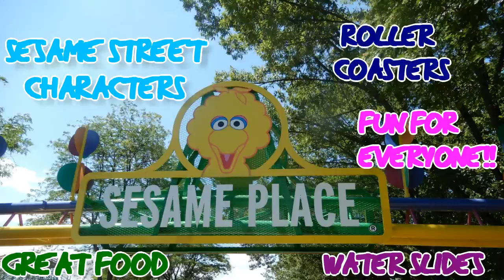SESAME PLACE RIDES 2018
IN TODAY'S RECAP WE TAKE YOU ALONG SOME OF THE RIDES THAT WE TRIED WHILE VISITING SESAME PLACE IN LANGHORNE, PA. WE ALSO INCLUDE SOME PICS OF OUR DAY THERE.